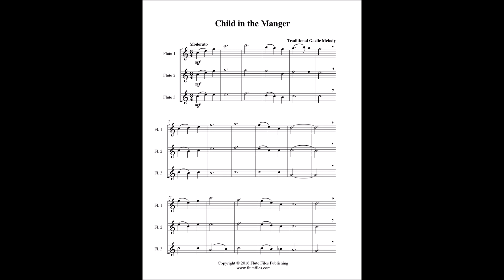Child in the Manger - Flute Trio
“Child in the Manger” flute trio sheet music.  Traditional Gaelic melody arranged by Lynette Auberjeunois for late beginner level.  Digital download in the key of C includes a two page flute trio score and parts.  Range: Flute 1:  C2 - D3, Flute 2:  B1 - A2, Flute 3:  G1 - F2.  Published by Flute Files Publishing (CH54-1007).